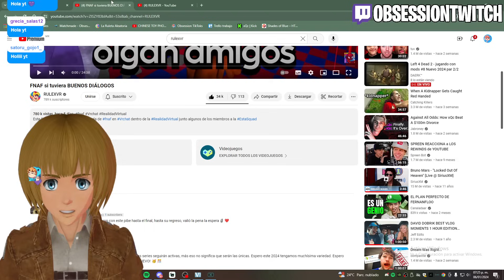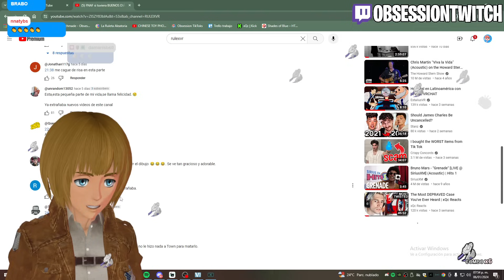LA PARODIA MAS GRACIOSA DE FNAF | OBSESSION REACCIONA a FNAF si tuviera BUENOS DIÁLOGOS